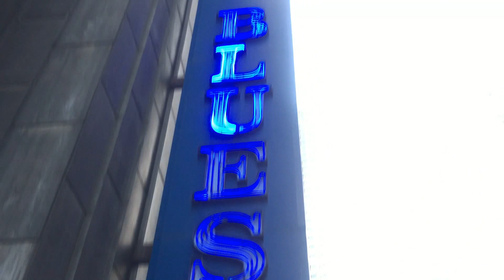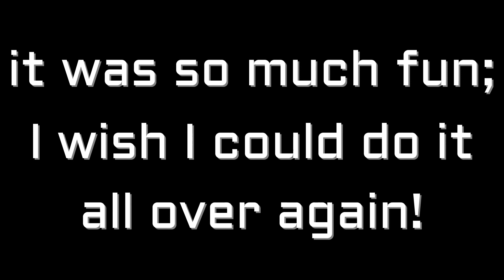Senior Trip To Chicago | O. Henry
I went on a trip to Chicago with my school; I had an amazing time. I didn't get to do a traditional vlog because I left my SD card at home and my phone kept malfunctioning, but here are some clips and pictures I was able to take on the trip. :)

Music: This Girl (Cover Instrumental)

Live.me: O. Henry

Thumbs up is you get the Abi & Lisa reference.
CAN WE CHANGE THE SONG?! XD